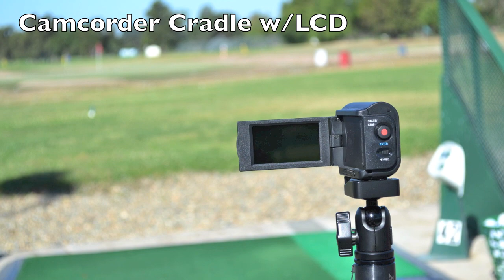MyGolfSpy-Sony Action Cam Golf Shots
Check out some driving range and backyard slow motion golf swings caught with the Sony Action Cam.  Check out the full review of the Action Cam and the V1 Golf app